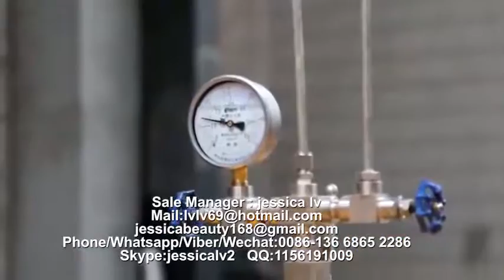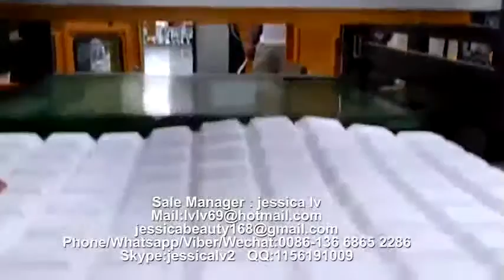PS GPPS Foam food box machine PS food container machinery manufacture 20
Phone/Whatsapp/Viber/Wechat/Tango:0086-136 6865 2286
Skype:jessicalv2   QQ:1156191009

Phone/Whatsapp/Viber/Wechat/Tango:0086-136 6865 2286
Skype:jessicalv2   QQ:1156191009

1. foam sheet extrusion line: make PS foam sheet from raw material. The raw material is general polystyrene granule.

eps machine,
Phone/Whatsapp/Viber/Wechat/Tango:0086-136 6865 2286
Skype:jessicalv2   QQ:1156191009